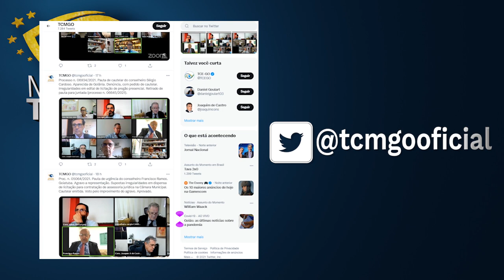Minuto TCMGO - Pleno (09/06/22)